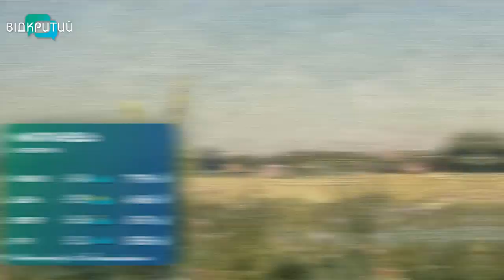Погода на 26 вересня 2022